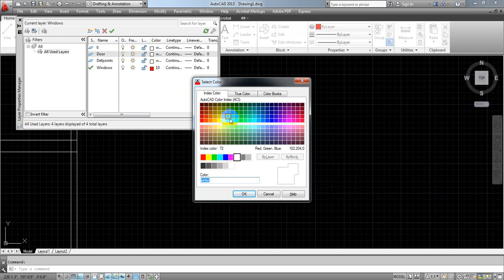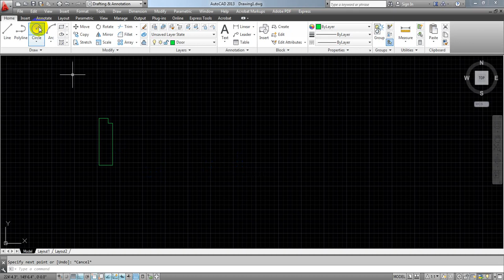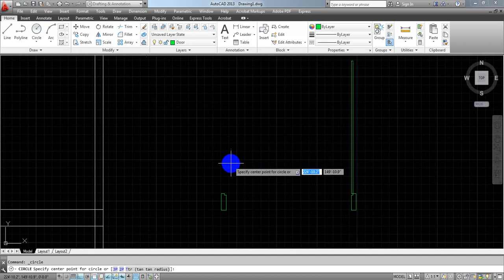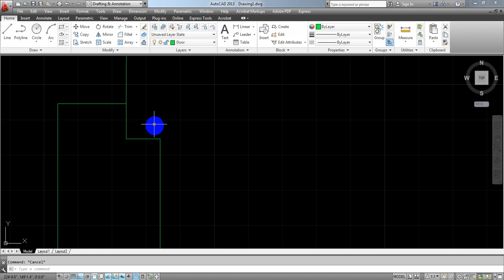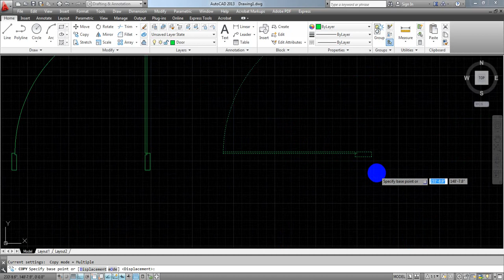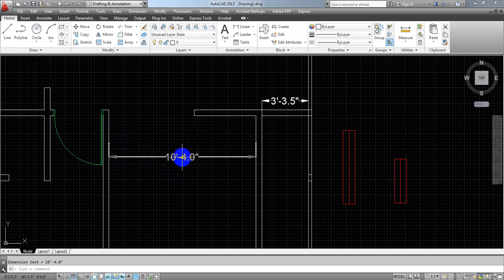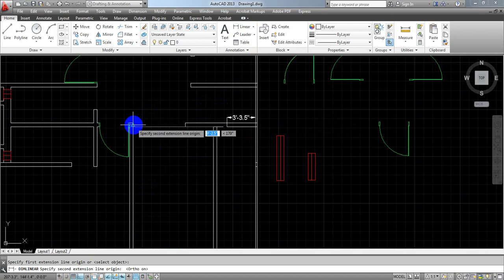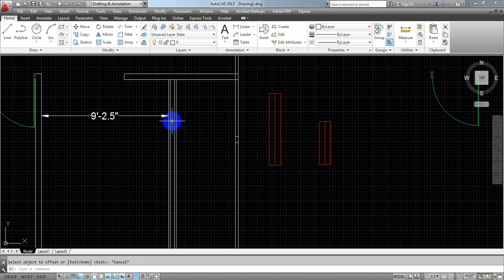Learn Autocad in Bangla - Complete Building Floor Plan in AutoCAD - Lecture 04